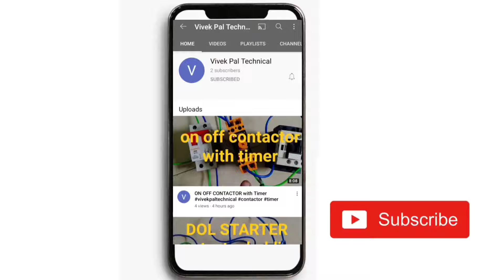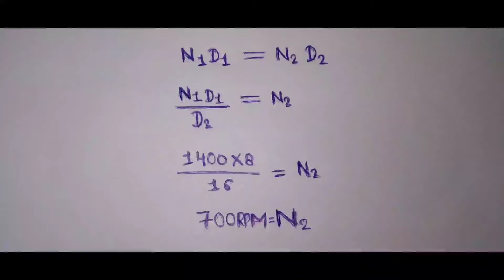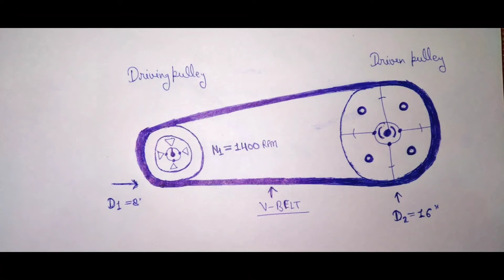Belt drive pulley speed Calculation